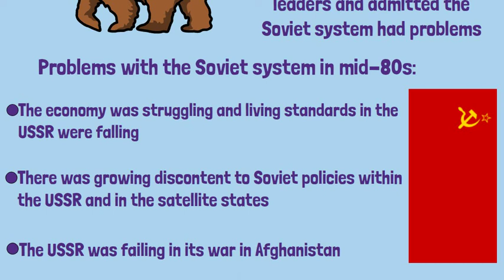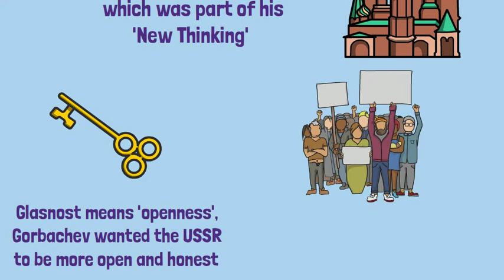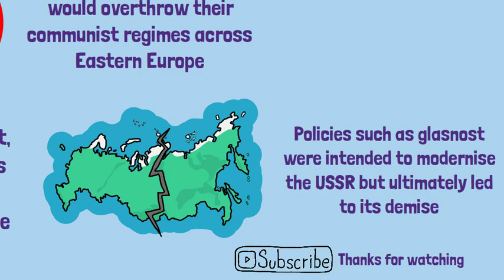Glasnost: Opening the Doors to Change | GCSE History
Join us on a journey through the tumultuous era of the late Soviet Union as we explore the concept of Glasnost, a policy of openness and transparency introduced by Soviet leader Mikhail Gorbachev. Tailored for GCSE students, this video offers a captivating exploration of Glasnost and its profound impact on Soviet society, politics, and the global stage.

🌐 Overview:

Delve into the historical context of the Soviet Union in the 1980s, marked by economic stagnation, political repression, and growing discontent among the populace.
Learn about the rise of Mikhail Gorbachev to power and his efforts to reform the Soviet system through policies such as Glasnost (openness) and Perestroika (restructuring).
Follow the implementation of Glasnost and its effects on Soviet society, including increased freedom of speech, press, and expression, as well as a newfound willingness to confront the dark chapters of Soviet history.

🔍 Key Points:

Examine the impact of Glasnost on Soviet politics, including the loosening of censorship, the emergence of political pluralism, and the rise of grassroots movements advocating for reform and independence.
Investigate the role of Glasnost in fostering international relations, including arms control agreements, détente with the West, and the eventual dissolution of the Soviet Union.
Reflect on the legacy of Glasnost and its lasting impact on the post-Soviet world, including the transition to democracy in Eastern Europe, the end of the Cold War, and the emergence of new geopolitical realities.

📚 Why Watch?

Whether you're studying for your GCSE history exam or simply intrigued by the dynamics of political reform and revolution, this video offers a comprehensive exploration of Glasnost. Join us as we unravel the story of how openness and transparency changed the course of history in the twilight years of the Soviet Union.

Let's explore the winds of change that swept through the Soviet Union and reshaped the world as we know it. 🌐🔍